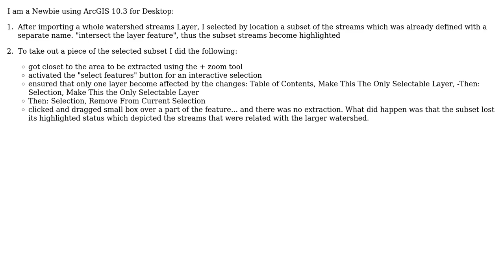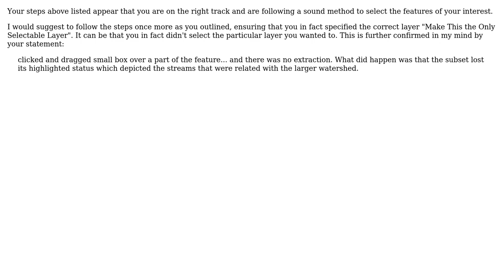GIS: Cannot get Remove From Current Selection to work in ArcMap? (2 Solutions!!)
GIS: Cannot get Remove From Current Selection to work in ArcMap?

With thanks & praise to God, and with thanks to the many people who have made this project possible! | Content (except music & images) licensed under CC BY-SA | Music | Images & others | With thanks to user whyzar user Bruce Jacobsen user Adolfo and the Stack Exchange Network Trademarks are property of their respective owners. You are responsible for your own actions.